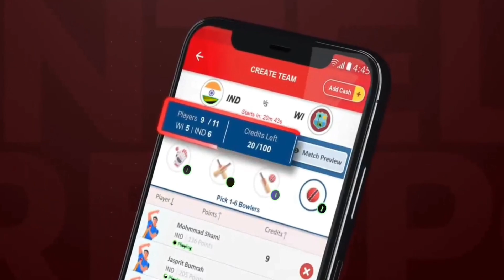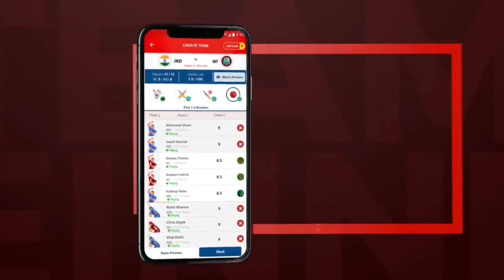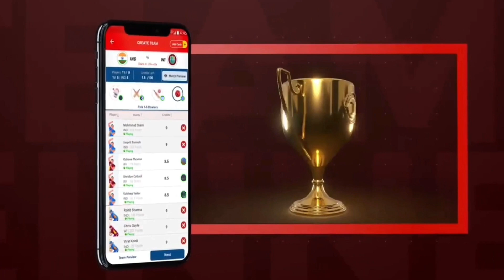Tonight Update 🔥| Biggest Surprise + New Topup Event | Free Fire New Event | New Map NeXterra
Use my exclusive coupon: YT2022 to get additional 20% extra cash on first deposit"

5th anniversary event free fire
Tonight update free fire today